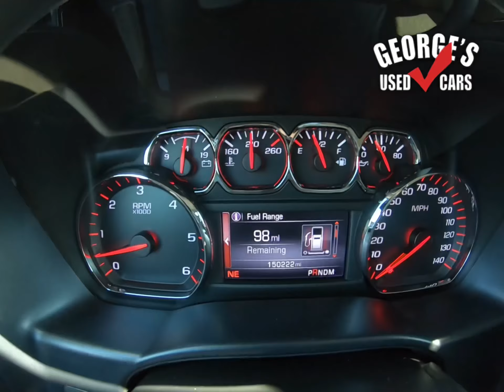2015 GMC Sierra